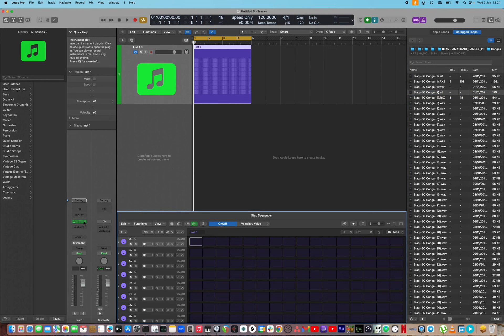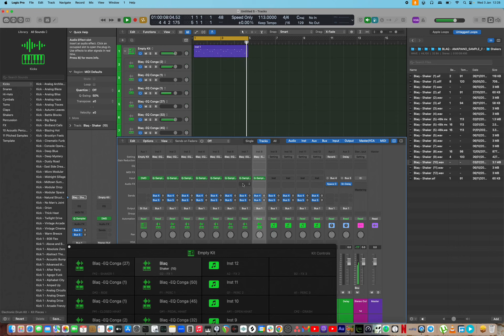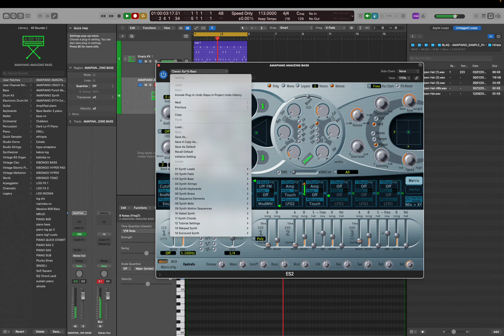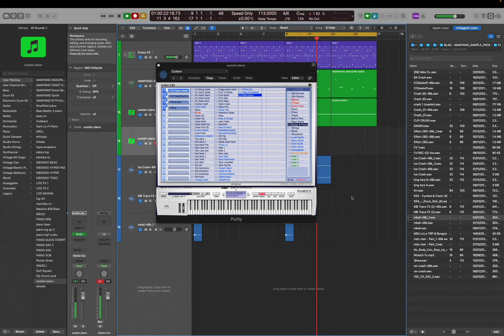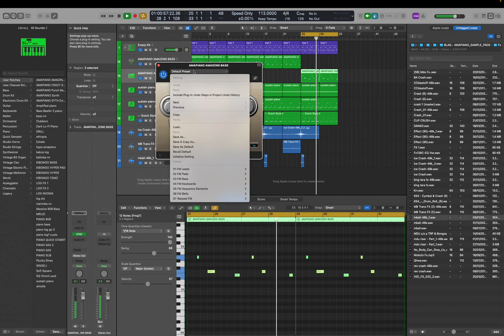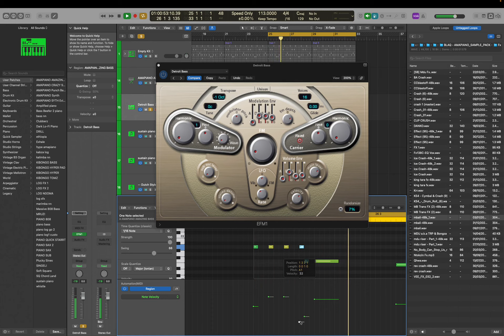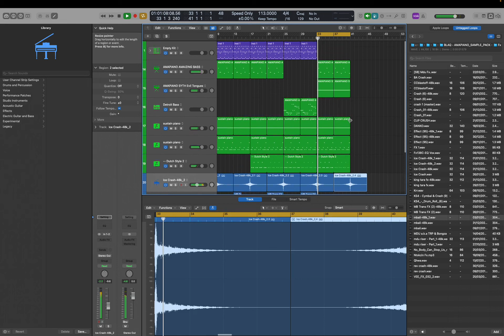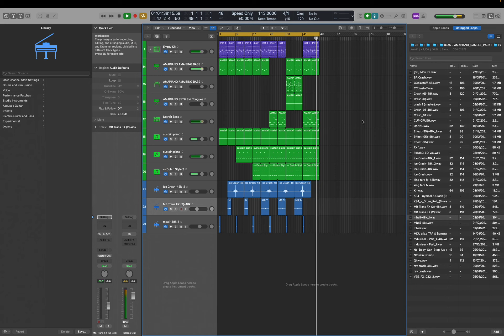KUTENGENEZA BEAT YA AMAPIANO PART3